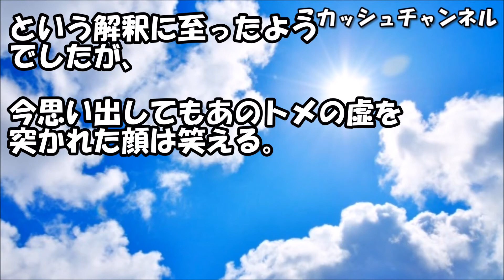トメ「長男の嫁として躾けてやってるんだから感謝しなさい」義兄嫁「うわぁーー！本物！ ｡ﾟ+ ･∀･ﾟ+ ﾟ」トメ「え？」 【スカッと】